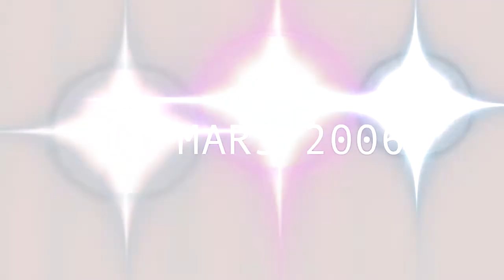Clip des soixante ans de Magali en 2006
Les sourires de Magali